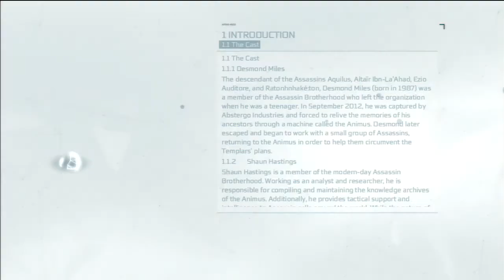Assassins Creed 3 Walkthrough: Part 7 - Hidden in Plain Sight (Ps3/Xbox 360/PC)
Deadpool,' Lego',ElgatoGaming,megaman,lego batman,deadpool,xbox cheats,cheats for xbox 360,red ring of death xbox 360,ps4 first look,controller ps4,ps4 vs xbox 1,call of duty ghosts multiplayer,iron man,deadpool walkthrough xbos 360,ps3,walthroguh,deadpool ps3,ps3 games,batman arkham originsassassins creed 4 walkthrough,assassins creed 3 walkthrough part 1,assassins creed hidden blade,hd 720p,assassins creed 3 part 1,assassins creed 4 gameplay,assassins creed 4 black flag,Assassin's Creed III (Video Game),Ps3,Xbox,Pc,parkour,assassins creed trilogy,assassins cred IV black flag,assassins creed black flag walkthrough part 1,720p,assassins creed 3 tyranny of king washington,Zoltar Akaris,